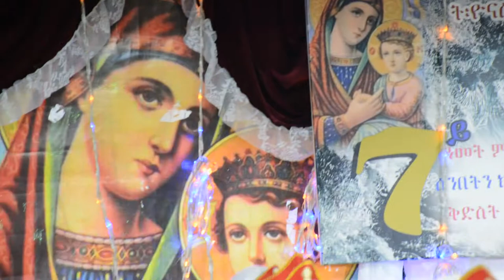መዘምራን ቤት ክርስትያን ቅ/ድ/ማርያም እስራኤል ተል ኣቪቭ ዎልፍሶን 55